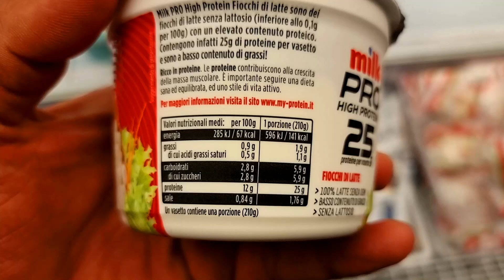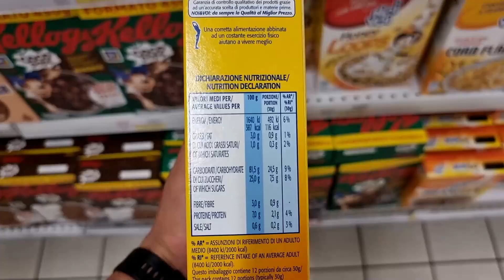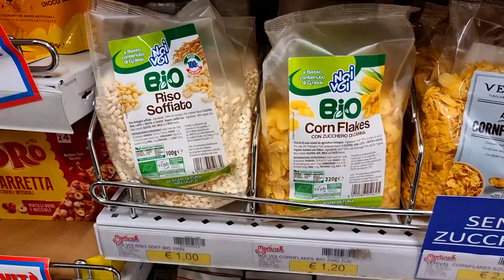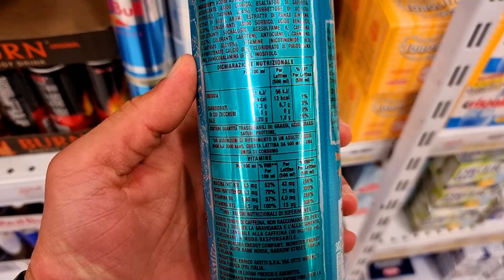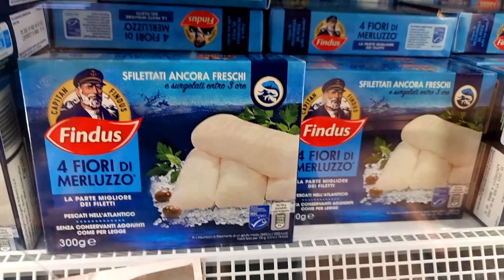LA MIA SPESA DA CUT 🍚🥦🍗 - Vi porto con me al supermercato 🛒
Ciao ragazzi nel video  di oggi vi mostro la mia spesa da cut e vi do ottimi consigli per cosa acquistare in una fase di dimagrimento!

Scelte per ogni macronutriente
🔸️CARBOIDRATI .
Pane per sandwich
Pasta
Riso
Farina di riso
Farro
Cous cous
Gallette varie
Cracker
Fette wasa
Fiocchi di avena
Patate
Cereali da colazione a ridotto contenuto di grassi
Legumi vari
Marmellata light
Frutta di stagione (banane, mele e mandarini ecc...)

VERDURA
Insalata
Pomodori
Zucchine
Zucca
Cavolfiore
Broccoli
Peperoni
Mais in scatola
Verdura varia

🔸️PROTEINE
Affettato di pollo o tacchino
Uova
Albume
Macinato magro
Pollo
Tagliata di pollo
Tacchino
Merluzzo
Nasello
Platessa
Salmone
Tonno al naturale
Budini milk pro
Skyr
Fiocchi di latte light
Philadelphia protein o active

Fonti vegetali:
Burger vegetali
Seitan
Nugghets di soia
Straccetti di soia
Tofu

🔸️GRASSI
Olio di oliva
Frutta secca
Cioccolato fondente dal 70% in su
Burro di arachidi, mandorle, anacardi, nocciole, ecc...
Burro chiarificato
Avocado
Olio di cocco

🔸️VARIE
Dolcificante 0kcal
Ketchup -zuccheri
Monster 0 preworkout o per momenti di focus

📌La mia attrezzatura:
Sony a7C